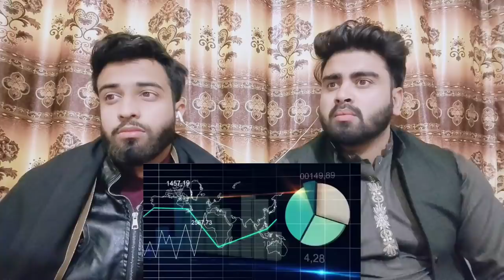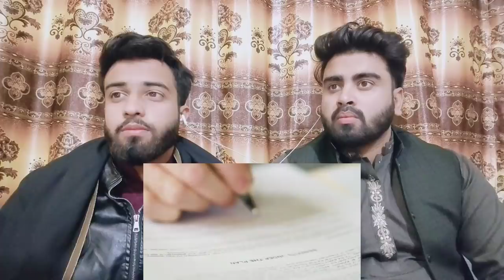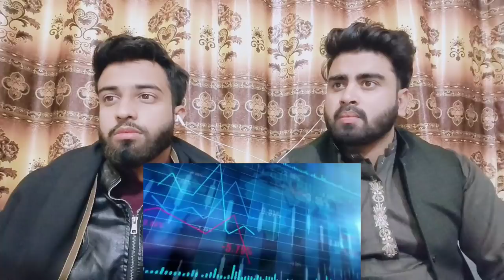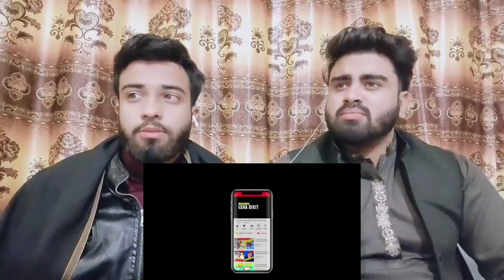Mukesh Ambani Vs Jack Ma Comparesion Indian Richest Man Vs Chinese Richest Man|pakistani bros react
.credits.

     Mubashir:- Mubashirktk007
     Wajahat:-    Sheikhwajahat007